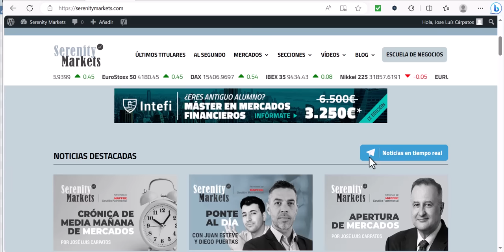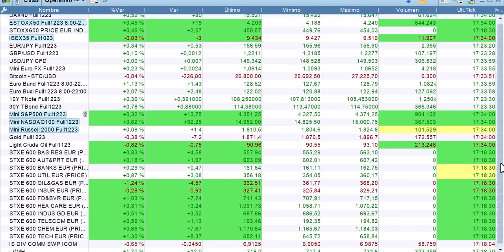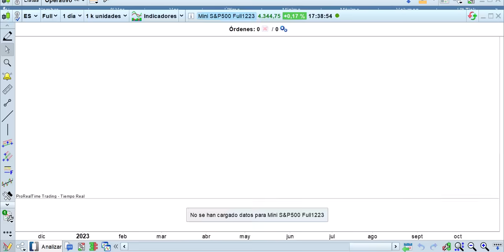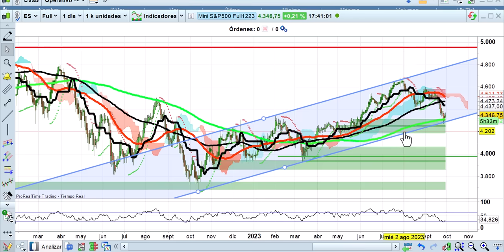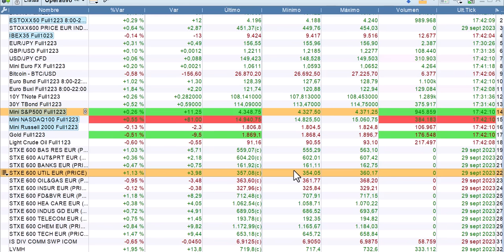Crónica de cierre 29 9 2023 Cárpatos bolsas, economía y mercados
Los datos de inflación a ambas orillas del Atlántico calman los ánimos. Análisis a fondo del cierre europeo y de la situación actual en Wall Street.